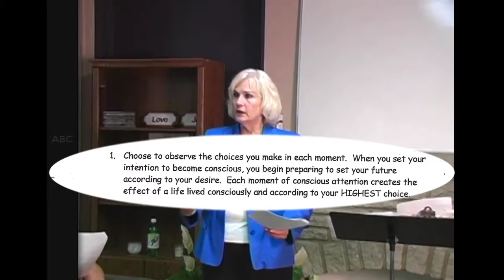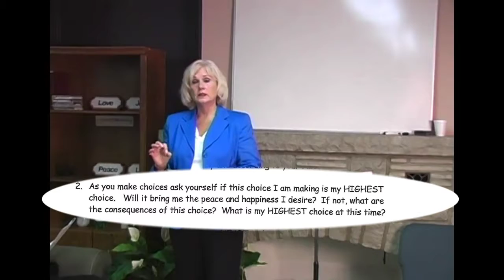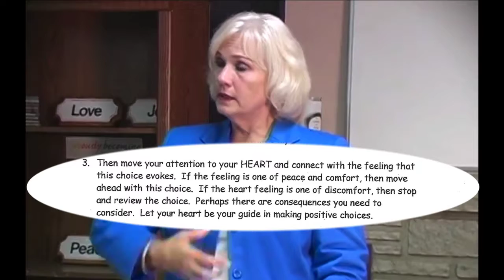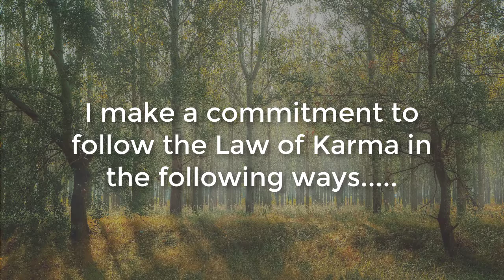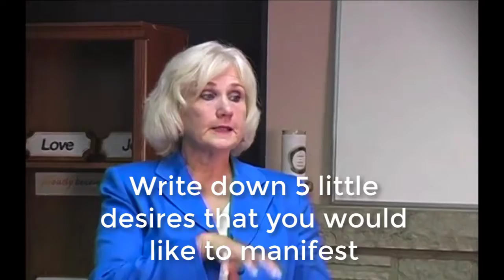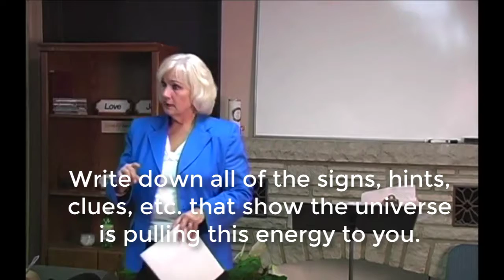Applying the Law of Karma (Cause and Effect)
Personal Growth Consultant Jean Walters explains how to use the Law of Karma (cause and effect) in your own life.